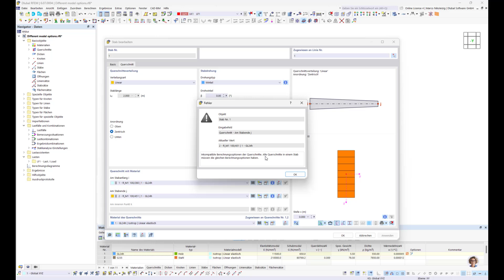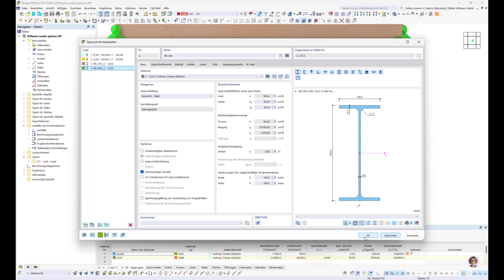FAQ 005585 | Was bedeutet die Fehlermeldung "Inkompatible Berechnungsoptionen" an Stäben mit line...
Frage:
Was bedeutet die Fehlermeldung "Inkompatible Berechnungsoptionen" an Stäben mit linearer Querschnittsverteilung (Vouten)?

Antwort:
In RSTAB 9 und RFEM 6 haben Sie die Möglichkeit, Stäben am Anfang und am Ende des Stabes unterschiedliche Querschnitte zuzuweisen, siehe folgendes Bild.

► Bild | FAQ 005585 | Darstellung eines Stabes mit linearer Querschnittsverteilung, Werkstoff Holz

Am Stabanfang und am Stabende können verschiedene Querschnitte definiert werden. Dabei müssen die Berechnungsoptionen für beide Enden des Stabes übereinstimmen. Dialogbox | Querschnitt bearbeiten | Basis | Optionen:

Werden an den Stabenden unterschiedliche Optionen definiert, erscheinen Fehlermeldungen.

Für eine korrekte Modellierung müssen an beiden Stabenden identische Optionen definiert werden.